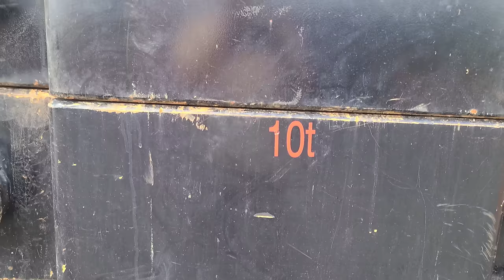Điện gió Tây Nguyên. Tập 1- Lắp đặt siêu cần cẩu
Vùng đất Tây Nguyên nhiều nắng gió đang được phát triển nguồn năng lượng tái tạo rất nhiều. Với nhiều dự án điện gió đang được triển khai hứa hẹn sẽ cung cấp nguồn năng lượng sạch phục vụ công cuộc phát triển của Việt Nam.